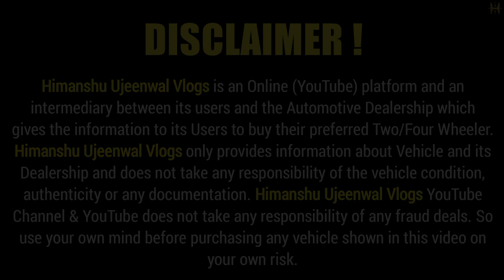डीलर रेट पर खरीदों SUV गाड़ियां 🔥🔥| Cheapest Cars in Delhi, Second hand car, Second hand car in delhi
Dealership Name : Choice Motors
Address : Shalimar Bagh, Near Max Hospital Haiderpur Metro Station, New Delhi - 110088